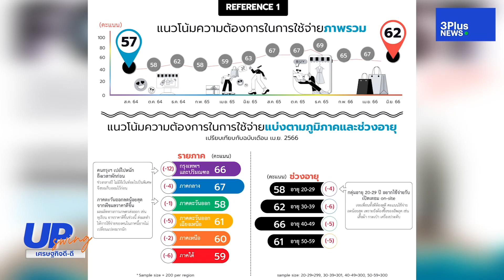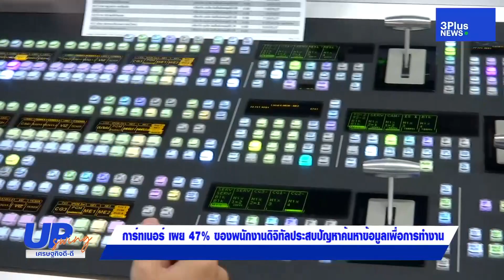UpSwing เศรษฐกิจดี-ดี : ผลสำรวจชี้ คนไทยมีพฤติกรรมการใช้จ่ายน้อยลง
อัพเดท ข่าวเศรษฐกิจ กับ UpSwingเศรษฐกิจดีดี ประจำวันที่ 19 มิถุนายน 2566
สถาบันวิจัยความเป็นอยู่ฮาคูโฮโด อาเซียน (ประเทศไทย) เผยผลสำรวจเรื่องการคาดการณ์พฤติกรรมการใช้จ่ายของผู้บริโภคในประเทศไทยประจำเดือนมิถุนายน พ.ศ.2566 พบว่า ภาพรวมความต้องการใช้จ่ายของคนไทยในช่วงกลางปีปรับตัวลดลงกว่า 5%